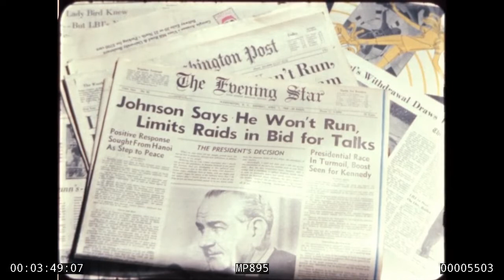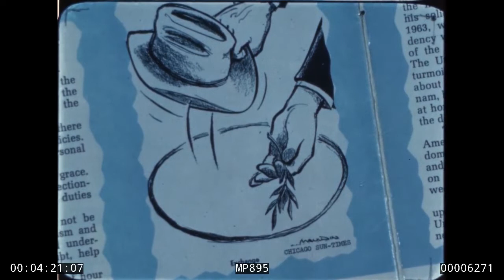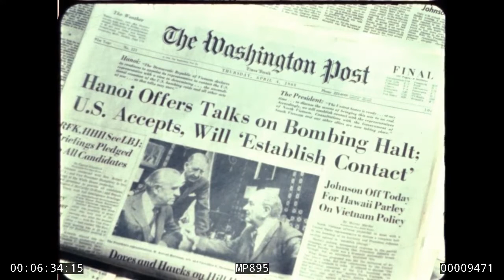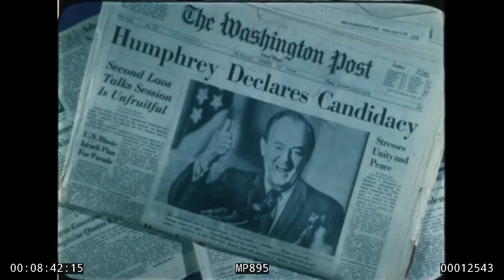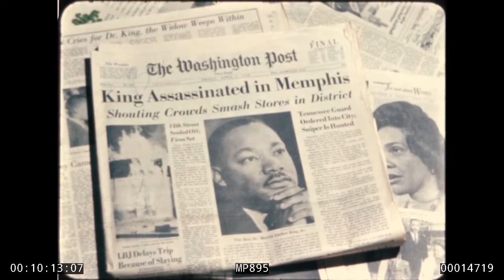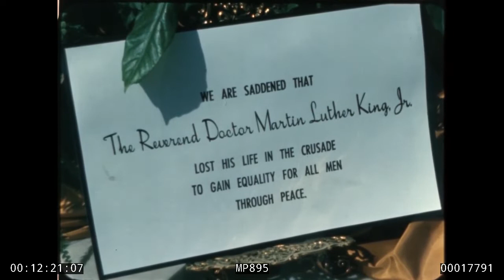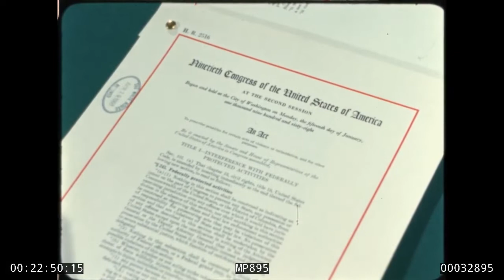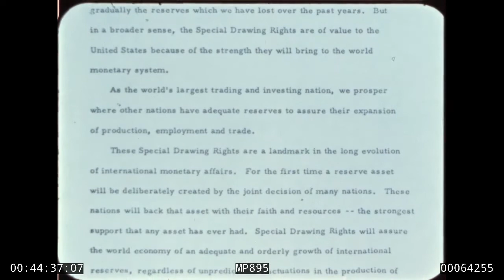The President: April 1968. MP895 (1280x720)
Public domain. White House Naval Photographic Unit.

White House grounds

Recap of LBJ's address to the nation, Oval Office, 3/31/1968
Patrick Nugent, Luci Johnson Nugent looking on
Lynda Johnson Robb looking on

Newspaper reaction to 3/31/1968 address to the nation
LBJ speech to National Association of Broadcasters conference, Conrad Hilton Hotel, Chicago, Illinois, 3/1/1968
Dissolve to LBJ, others debarking Air Force One, greeting Mayor Richard Daley, others, Chicago, Illinois, 4/1/1968
LBJ greeting people on stage as he moves toward the podium at the 46th Annual Convention of the National Assn. of Broadcasters

Vietnam Peace Talks
Meeting With Amb. Arthur Goldberg, Oval Office

Newspaper headlines declaring Hanoi's willingness to enter peace negotiations
LBJ meeting with advisors, Oval Office
Cabinet meeting
Meeting with Sen. Robert F. Kennedy
V.P. Hubert Humphrey's candidacy

Ceremony for the new Archbishop of St. Patrick's Cathedral, New York City, 4/4/1968

U Thant, United Nations Plaza, New York City, 4/4/1968

Assassination of Rev. Martin Luther King, Jr.,
Newspaper headlines
Riot footage
LBJ meeting with black leaders, White House, 4/5/1968

LBJ, Sec. Clark Clifford, others in discussion, White House Cabinet Room
Mayor Walter Washington talking
LBJ reading a paper, Justice Thurgood Marshall sitting next to LBJ
Close-up of V.P. Hubert Humphrey listening
LBJ, Justice Thurgood Marshall, Mike Mansfield listening
Rev. Walter Fauntroy listening
Whitney Young listening
Speaker McCormack listening
Roy Wilkins talking
Bayard Rustin listening

Post-riot footage

LBJ's address to the nation proclaiming a Day of Mourning for Dr. King, Fish Room, 4/5/1968
Mayor Washington, Thurgood Marshall, others look on

Footage of soldiers occupying city streets

Lady Bird Johnson's trip across Texas, 4/5-9/1968

Gen. William Westmoreland, 4/6-7/1968
Meeting with LBJ, Family Room
Press conference, West Lobby
Dissolve to LBJ speaking at a microphone cluster, Sec. Dean Rusk, others looking on, White House West Lobby, 4/7/1968
LBJ leaving the microphone cluster, Gen. Westmoreland stepping up

Cabinet meeting, White House

LBJ meeting with advisors, Camp David, Maryland, 4/9/1968
LBJ greeting Amb. Bunker, Sec. Dean Rusk, Sec. Clark Clifford, Gen. Wheeler, they walk away
Amb. Harriman talking

President & Mrs. Josef Klaus (Austria) visit, South Lawn, 4/10/1968

Signing of the Civil Rights Act of 1968, East Room, 4/11/1968

Park scenes in Washington, DC
LBJ and family in Texas, 4/13-14/1968

LBJ trip to Hawaii, 4/15-17/1968
Discussion with advisors, aides aboard AF1, 4/15/1968
William Bundy listening
Cyrus Vance listening
Angier Biddle Duke listening
Gen. Wheeler talking
Walt Rostow talking

LBJ arrival, Honolulu International Airport, 4/15/1968
Parade through downtown Honolulu, 4/15/1968

Arrival at the Iolani Palace, 4/15/1968
Mexico-United States Inter-parliamentary Conference, 4/15/1968

Meeting With President Park (South Korea), Korean Consulate, 4/17/1968
LBJ departs Hawaii, 4/17/1968

Meeting with Gen. Dwight D. Eisenhower, March AFB, California, 4/18/1968

LBJ and family at the LBJ Ranch, Texas

Cabinet meeting, White House Cabinet Room

Democratic Party dinner, Conrad Hilton Hotel, Chicago, Illinois, 4/24/1968

Annual diplomatic reception, White House
Mr. & Mrs. V.P. Hubert Humphrey, Lady Bird Johnson, LBJ, others standing together, military men walking by

Luncheon in honor of private donors to the Beautification program, Rose Garden
Color still photo of Lady Bird Johnson, Mayor Washington standing together
Lady Bird Johnson tour of the Buchanan School playground, Washington, DC
Signing of the DC Elected Board of Education Act, East Room, 4/22/1968
Lady Bird Johnson at unveiling of the Bess Truman portrait, 4/18/1968
Swearing-in of Marvin Watson as Postmaster General, Rose Garden, 4/26/1968
LBJ meeting with members of the Urban Institute, Cabinet Room, 4/26/1968
Special Message to Congress on Strengthening the International Monetary System, transmitted 4/30/1968
LBJ's discussions with advisors, post-riot footage, park scenes